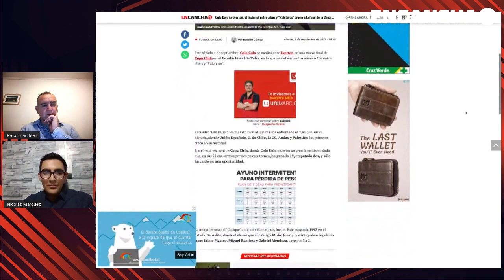After EnCancha: en este capítulo junto a Miiko Albornoz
El jugador de ColoColo, Miiko Albornoz, anticipó el duelo de los albos ante Everton por la final de Copa Chile. También analizamos el escenario de LaRoja en Eliminatorias.